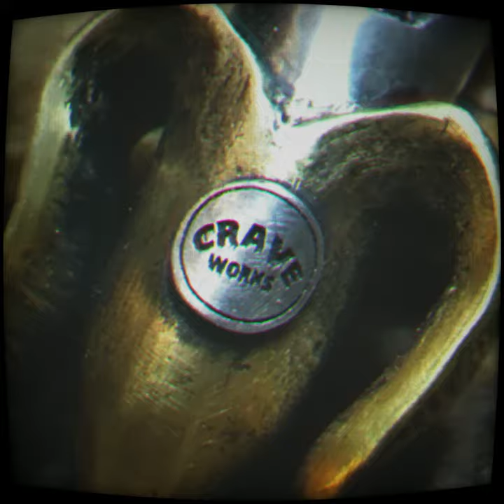[CRAVEWORKS] Fxxking Banana Necklace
크레이브웍스 좆같은 바나나 목걸이